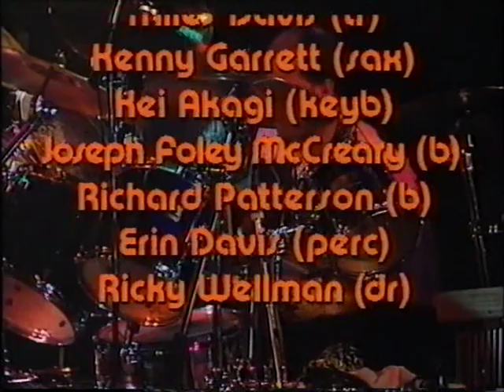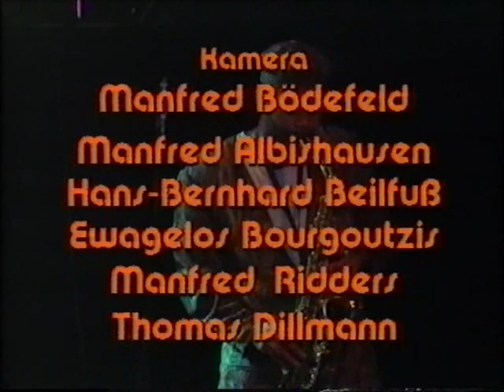Miles Davis, Kei Akagi, Richard Patterson, Mr.Pastorius 1991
Mr.Pastorius Last 2 tunes of one of his latest concerts, I know the onscreen title is wrong and I did not splitup this into the 2 tunes as wel. The file's OK anyway!